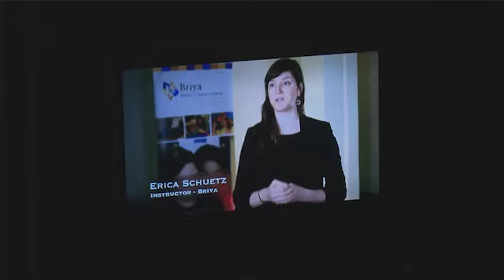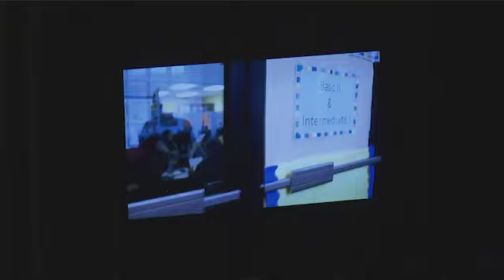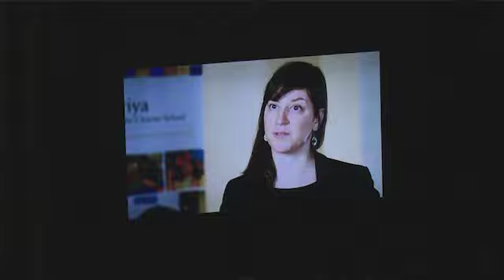The 2016 National Celebration of Reading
The Barbara Bush Foundation for Family Literacy and members of the Bush family have joined forces with community leaders, bestselling authors, and valued partners for 14 years to celebrate the power of literacy through the annual Celebration of Reading events. The 2016 National Celebration of Reading commemorates the 25th anniversary of the signing of the National Literacy Act and celebrate life, liberty, and literacy!